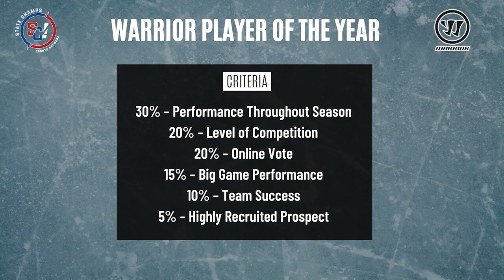Episode 9 | Hockey Time | 2-7-24 | State Champs! Michigan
Join Jonathon Kidd and Sean Baligian for the another edition of State Champs! Hockey Time

Recap
2:05 - MIHL Prep Hockey Showcase Recap
12:04 - STATE CHAMPS! Warrior Hockey Player of the Year Update
13:54 - Coaches Corner - Chris Newton - East Grand Rapids
19:15 - Interview with Cody Inglis - MHSAA Director of Hockey
22:37 - DAC Athlete of the Year Promo
23:36 - Interview with Jimmy Young "The Voice of Upper Peninsula"
30:15 - Preview the Week in High School Hockey